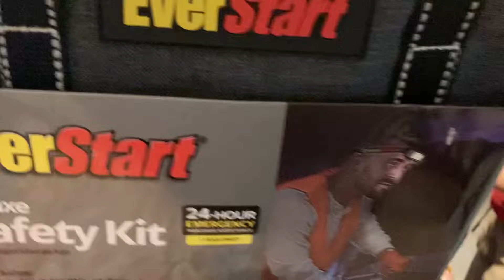США VLOG: День народження Джулієт/22-річчя доньки/Дітей прийняли в школу/Чому лечу в Айдахо-29 липня